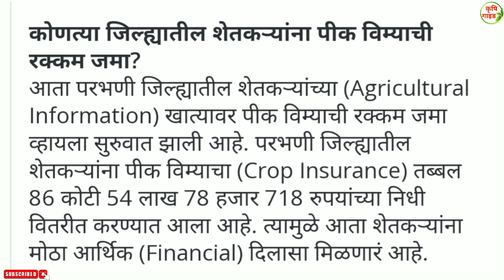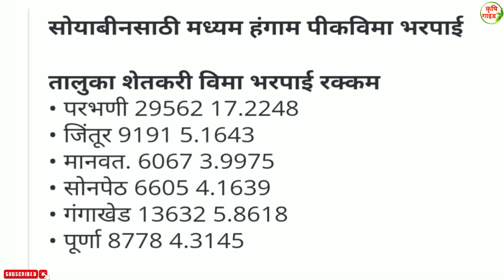'या' जिल्ह्यातील शेतकऱ्यांच्या खात्यावर पिक विम्याचे तब्बल 86 कोटी जमा l पीक विमा 2022 l pik vima l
मित्रांनो नवनवीन विडिओ पाहण्यासाठी आपल्या
" कृषि गाइड ', या आपल्या मराठी चॅनेल ला सब्सस्क्राईब करा आणि समोरची घंटी दाबून all च्या option वर क्लिक करा .
जेणेकरून चॅनेल वर येणाऱ्या नवीन व्हिडिओचे नोटिफिकेशन तुम्हाला मिळत राहील.

या चॅनेलवर तुम्हाला विविध शेती योजनांची माहिती, शेती विषयी माहिती आणि   शेतीविषयी शासन निर्णय-GR  याबद्दल माहिती वर विडिओ पहायला मिळतील.

व्हिडिओ पाहिल्या बद्दल खूप खूप आभार.
लवकरच भेटूयात पुढील व्हिडिओमधे

                      🙏🙏धन्यवाद🙏🙏

kharippikvimavima 2020
कृषि गाइड
पीकविमावाटप सुरु
पीकविमा 2022
पीकविमा2022 आला
पीकविमा2022 यादी